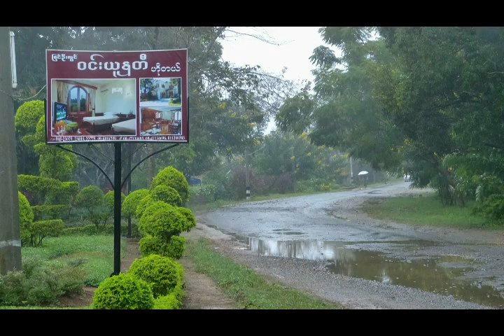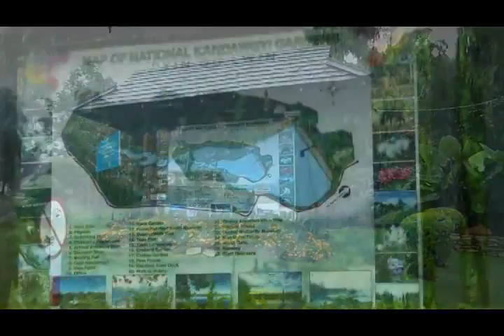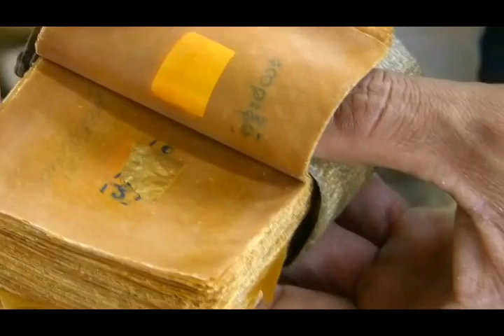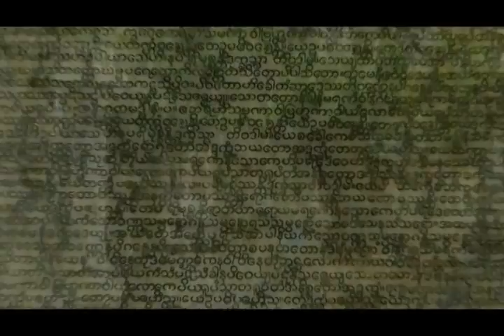Old Burma Road - Mandalay "letzte Hauptstadt des Königreichs Burma" 12/14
Kundenvideo
Stationen der Reise:
- Kuala Lumpur
- Abstecher ins historische Malacca
und Old Burma Road

Habt Ihr Lust auf diese Reise oder einer Variante davon, dann kontaktiert Jens Rudolph